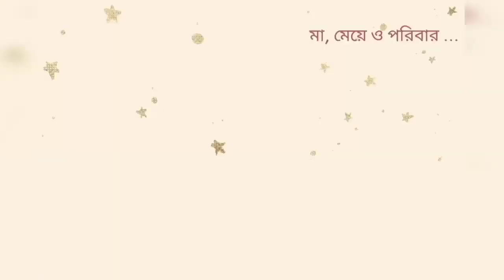মাহির স্কুলে ভর্তির জন্য form আনতে গেলাম। জীবনের প্রথম কাজই বাধা।